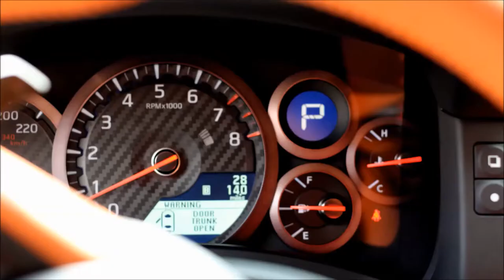Skyline Ejemplo para marca de auto tipo gif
Ejemplo para marca de auto tipo gif
Marca Prestige cars Leon Gto
By Mardom